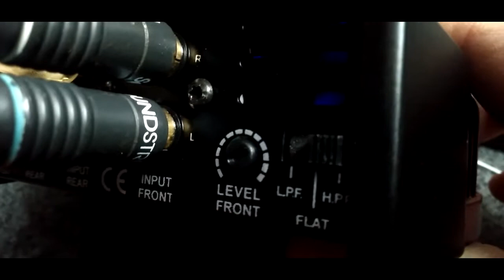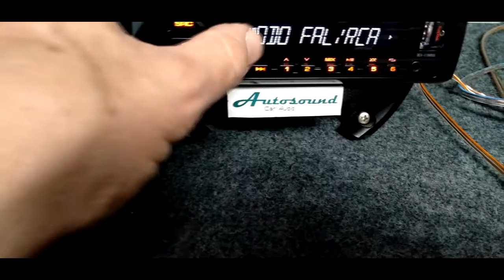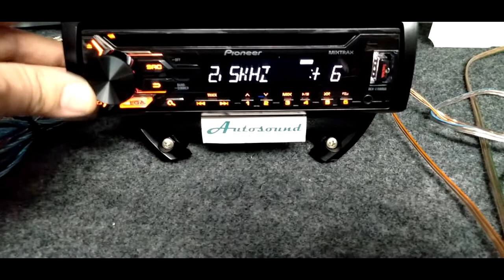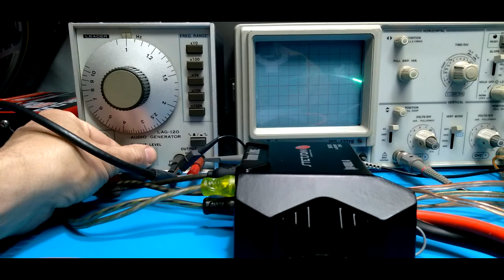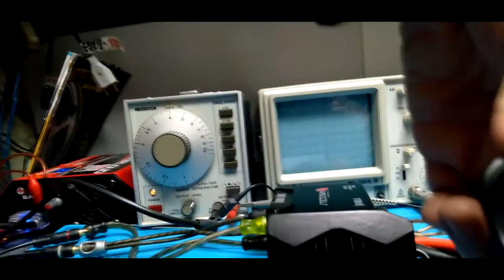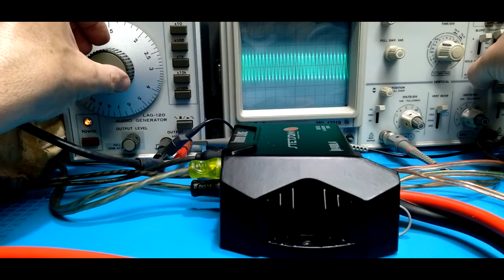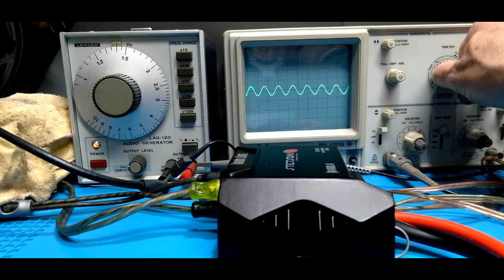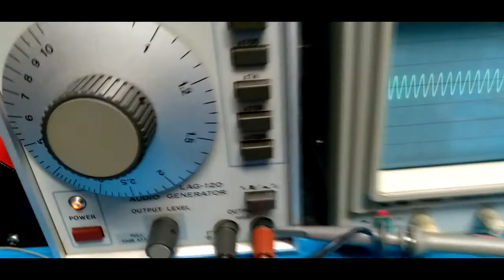STETSOM IRON LINE 400.4 demonstração c/ falantes Audiophonic teste resposta frequencia (regulagem)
IR 400.4 STETSOM PODE SER INSTALADO:

4 Alto falantes independentes:

2 nas portas dianteiras e 2 nas portas traseiras

Com 4 Alto falantes:

2 nas portas dianteiras e 2 nas portas traseiras nos canais frontais mais um subwoofer no porta-malas ligado em bridge

Com 2 Alto falantes independentes:

com 2 alto falantes independentes nas portas mais 1 subwoofer no porta-malas ligado em bridge.

ESPECIFICAÇÕES TÉCNICAS

CARACTERÍSTICAS IR 400.4

Número de Canais 4

Potência RMS em 2 Ohms 13,8V 4 x 100W RMS

Potência RMS em 4 Ohms 13,8V 4 x 60 W RMS

Potência @ 13.8V Bridge 4 Ohms 2 x 200W RMS

Tensão de Alimentação 9 ~ 15V

Resposta em Frequência 10Hz ~ 30 KHz

Crossover Low Pass 90 Hz

Crossover High Pass 90 Hz

Relação Sinal Ruído maior que90 dB

Distorção Harmônica maior que 0,03 % THD

Sensibilidade de Entrada 200 mV

Impedância de Entrada 20K Ohms

Impedância Mínima de Saída 2 Ohms Stereo / 4 Ohms Bridge

Consumo com Sinal Musical 16 A

Consumo com Sinal Bass 32 A

Dimensões (A x L x C) mm 52 x 127,5 x 116

Peso Kg 0,630 Kg